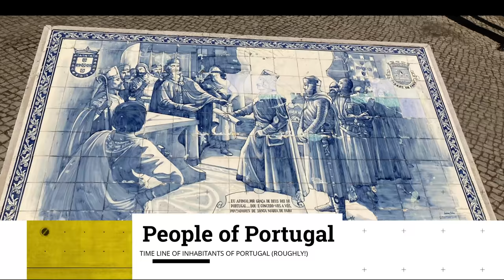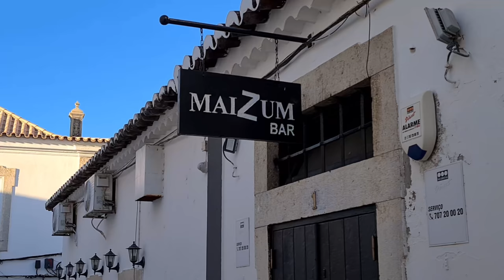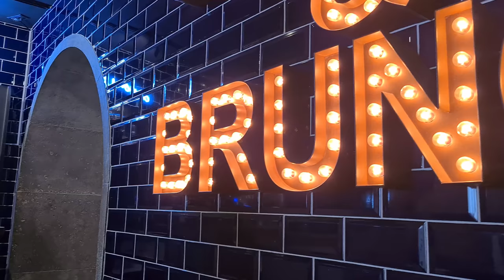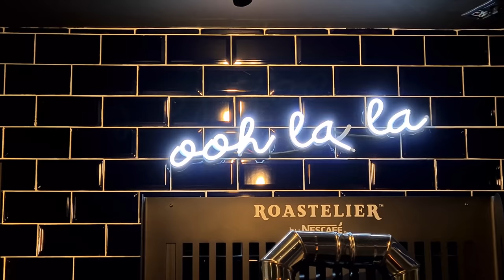FARO, Portugal with Josh from Expats Everywhere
Hi, I'm Nick and I've been living in the Algarve for over 21 years. I drove down to Faro this week to have a chat, a paddle and a coffee with Josh from Expats Everywhere.

COMING SOON: International schools in the Algarve, Importing, buying and driving a car in the Algarve and much more!

Helpful services
Some of these links may give me a small payment if you purchase (at no extra cost to you), so if they help you, they help me.

➣Many of you have asked for a paid 45 minute one on one consultations. I charge US$100 (because I'm really busy, sorry!) Book a time on

Timestamps
00:00 Intro
1:22 Faro Information
4:50 Paddleboarding in the Ria Formosa
5:25 Josh from Expats Everywhere
11:54 Coffee at "Chelsea Coffee" in Faro
14:33 Outro

, I enjoy a little bit of Insta!